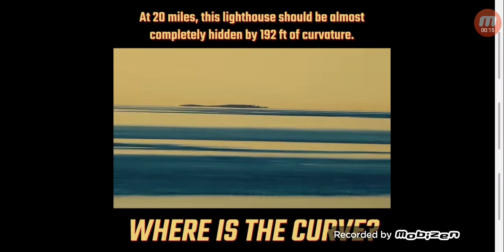32km 떨어진 등대가 줌을 당기니 다 보이네? 곡률은 어딨소?